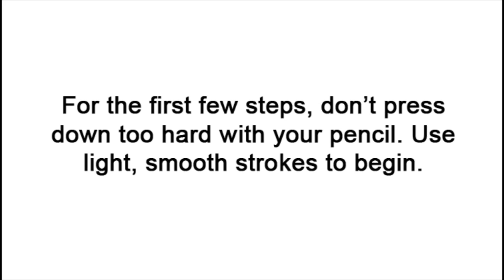How to Draw a Goldfinch